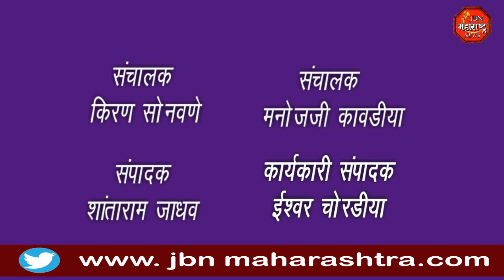मधुमक्षिका पालानातून अनेक तरुणांना दिला रोजगार